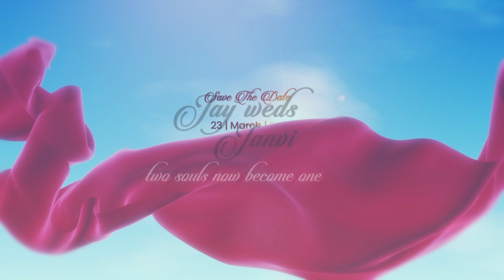Indian Wedding Invitations | Febric Wedding Invitations | Red Febric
Wedding Invitation | Gujarati Kankotri | English Kankotri | Traditional Wedding Invitation Video | Flyway Invitation